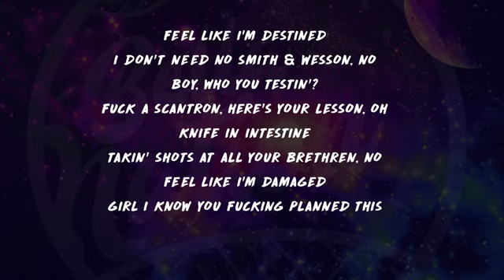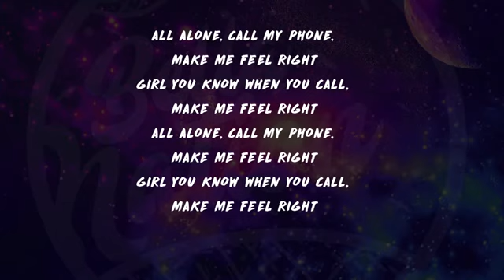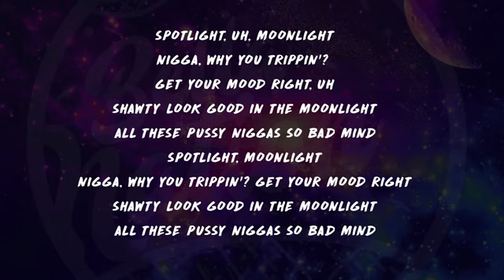XXXTentacion - Moonlight (Lyrics) 🎵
🎶More BellaVibes🎶 Watch XXXTentacion-SAD! (Lyrics)
😭😭😭Rest In Peace Watch Juice Wrld - Lucid Dreams (Forget Me) (Lyrics) Watch YoungBoy Never Broke Again - Show Me Your Love (Lyrics)